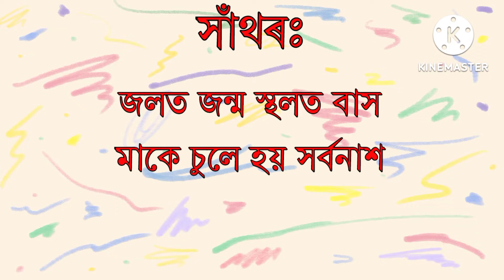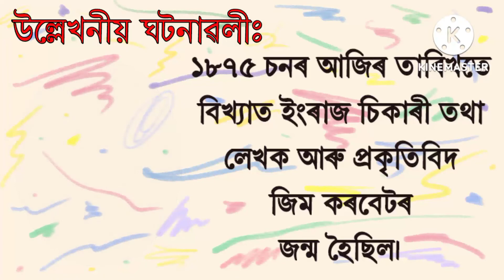আজি দিনটোৰ তাৎপৰ্য | Significance of The Day| ২৫ জুলাই ২০২২ | Importance of The Day | 25th July 2022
আজি দিনটোৰ তাৎপৰ্য | ২৫ জুলাই ২০২২

✿ আজি ইংৰাজী ২০২২ চনৰ জুলাই মাহৰ ২৫ তাৰিখ।
✿ অসমীয়া লেখেৰে ১৪২৯ ভাস্কৰাব্দৰ ৮ শাওণ।
✿ আজি সোমবাৰ।

❂ আজিৰ বৰ্ণ “জ”

❂ সাঁথৰঃ
জলত জন্ম স্থলত বাস
মাকে চুলে হয় সৰ্বনাশ
উঃ নিমখ

❂ ডাকৰ বচনঃ
জাপি লাঠি টনা৷
ইয়াক এৰিলে দিনতে কণা॥

জীৱনৰ অৰ্থ লুকাই থাকে আশাৰ মাজত।
            - লক্ষ্মীনাথ বেজবৰুৱা

❂ উল্লেখনীয় ঘটনাঃ
✿ ১৯৯১ চনৰ আজিৰ তাৰিখতে বিশিষ্ট অসমীয়া চলচ্চিত্ৰ পৰিচালক নিপ বৰুৱাৰ মৃত্যু হৈছিল।
✿ ২০০১ চনৰ আজিৰ তাৰিখতে দস্যু ৰাণী ফুলন দেৱীৰ মৃত্যু হৈছিল।
✿ ১৮৭৫ চনৰ আজিৰ তাৰিখতে বিখ্যাত ইংৰাজ চিকাৰী তথা লেখক আৰু প্ৰকৃতিবিদ জিম কৰবেটৰ জন্ম হৈছিল।

❂ আজি গালিচিয়াৰ ৰাষ্ট্ৰীয় দিৱস

ধন্যবাদ!